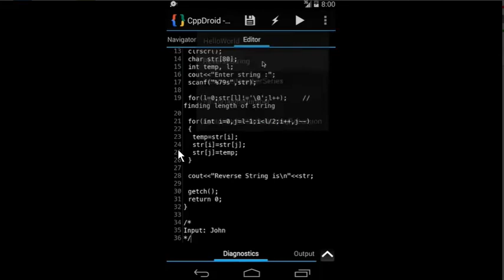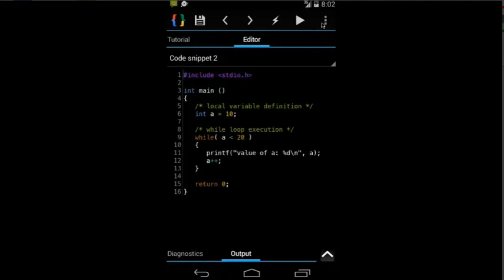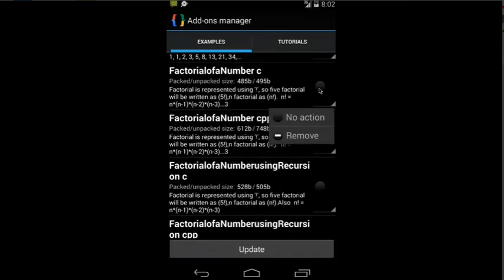Cppdroid Andorid App